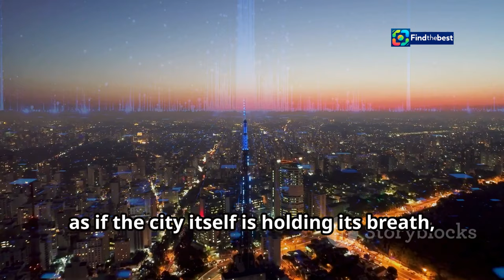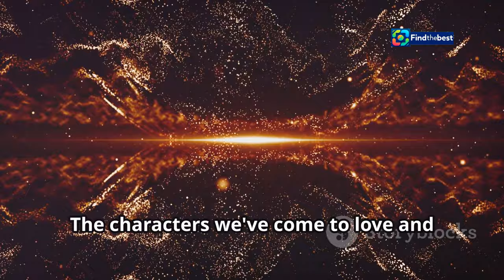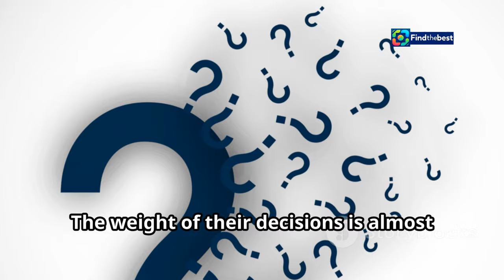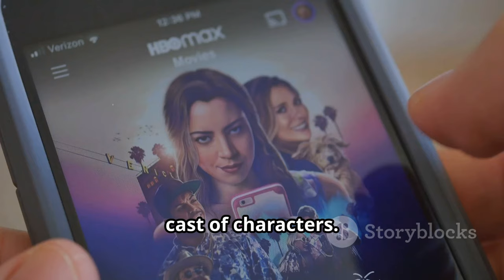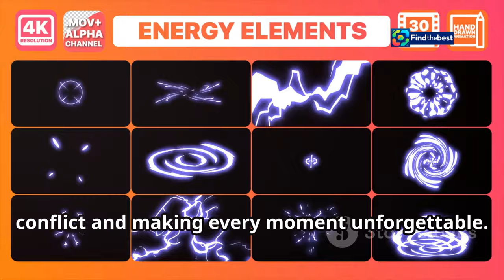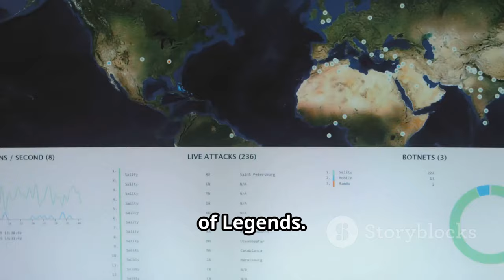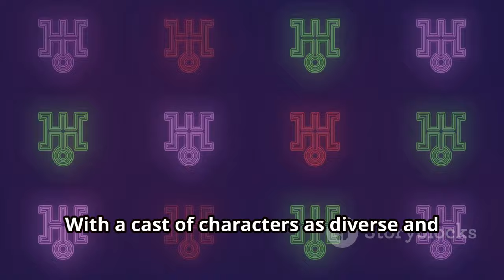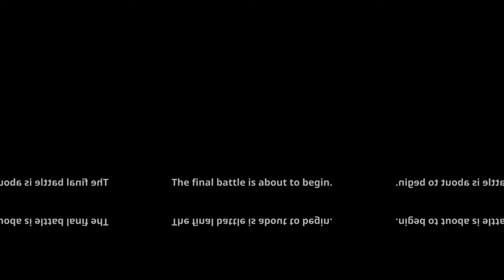UA-Arkejn: Огляд фінального сезону «Аркейн» на Netflix!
OUTLINE:
00:00:00 The Final Act Begins
00:03:39 Vi and Jinx's Tumultuous Journey
00:04:26 A Three-Act Masterpiece
00:05:50 Echoes of the Past, Harbingers of the Future
00:06:34 The Art and Animation of Arcane
00:08:39 Arcane's Unprecedented Success
00:09:27 Expanding the League of Legends Universe
00:10:01 Whose Story Resonates with You?
00:10:40 A Must-Watch Conclusion

 в каких странах его запрещают и где празднуют?:https

🎉 Привіт, любителі анімації та серіалів! Сьогодні ми обговоримо **фінальний сезон «Аркейн»** на Netflix! 🖌️✨

🔍 9 листопада 2024 року вийшов перший акт другого сезону! У нас вже доступно три епізоди: **Heavy Is The Crown, Watch It All Burn** та **Finally Got The Name Right**. 🎭💥 Як і в першому сезоні, новий сезон складатиметься з трьох актів.

🗓️ Чекаємо на другий акт 16 листопада, а третій — 23 числа! У цих серіях ми дізнаємося, як завершиться історія сестер Вай та Джинкс! 👭💔

💰 Цей проект став найдорожчим анімаційним серіалом в історії, з виробничими витратами в **250 мільйонів доларів**! 😱📈

💬 Не забудьте поділитися своїми думками в коментарях! Чи будете ви дивитися фінальний сезон? 🎥👇